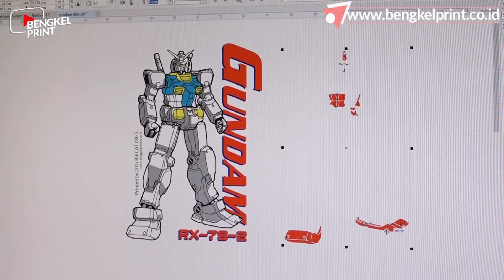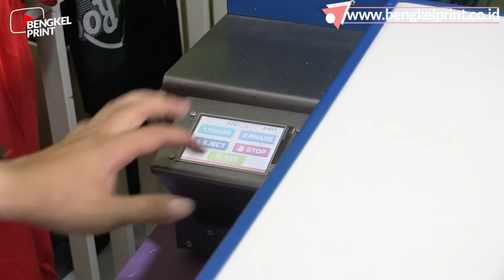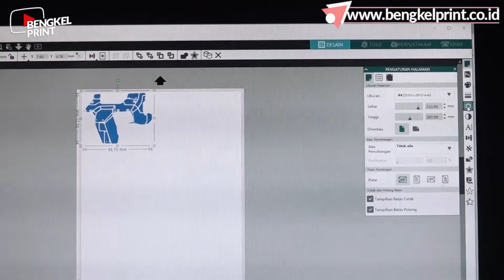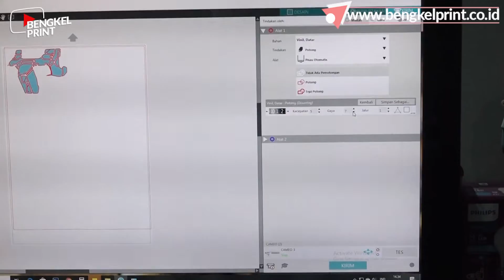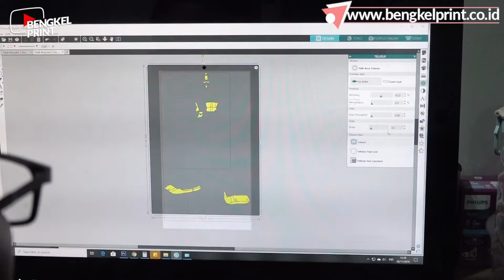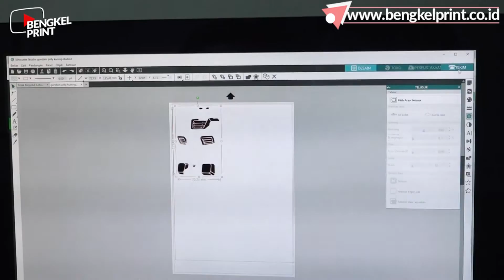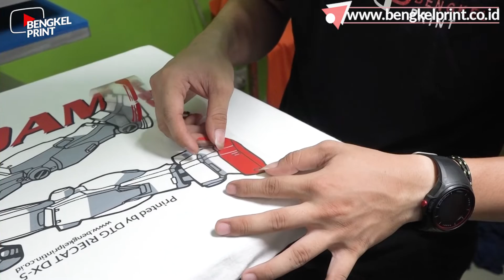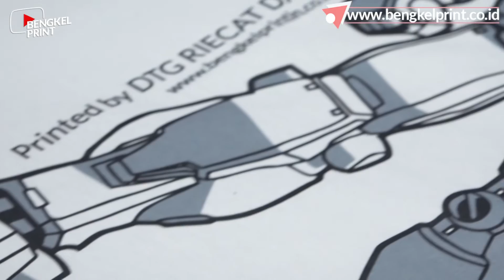Tips Kombinasi Sablon DTG dan Cutting Polyflex Paling Mudah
Halo teman - teman selamat datang di chanel youtube Bengkel Print Indonesia, di video kali ini kami akan print kaos dengan menggunakan dua proses atau kombinasi. Yaitu DTG dan Cutting Polyflex. Yuk tonton video selengkapnya dan juga hasilnya ya. Selamat menonton...
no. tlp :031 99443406